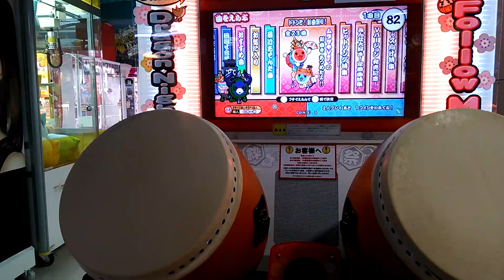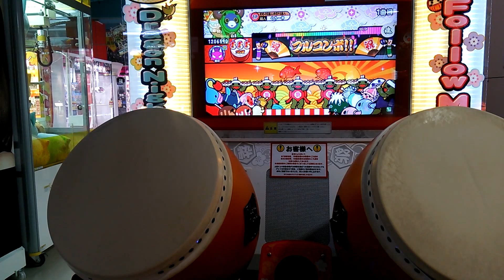太鼓の達人【ムラサキ】 DEBSTEP! 全良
player：くろーむ

これで4凶以外の☆10制覇です！